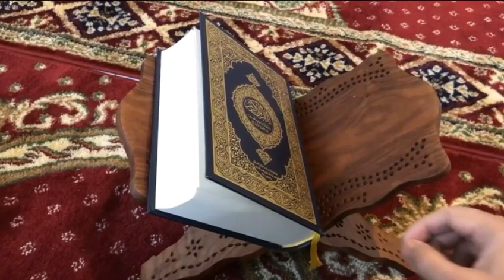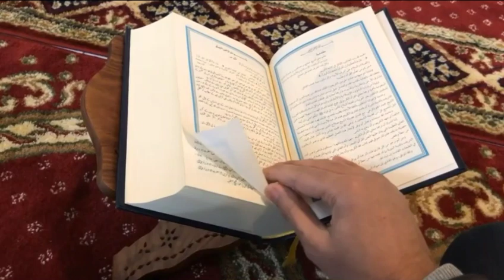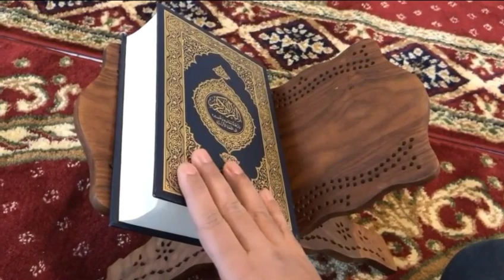Asagoo Gaal Ah Ayuu Difaacay Nabiga - siirada nabiga / qeeybta 3 aad /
Siirada nabiga scw
5 nin oo u Eg nabi muxamed
Qisadii saxaabigii jacfar binu abii daalib
Dhimashadii nabiga scw
Qisooyinka saxaabiyaadka
Qiso diini ah
Qisooyinka
Qiso cajiib ah
Islaamka
Diinta islaamka
Barnaamijyo diini ah
Qiso cusub
Qisoscwoyinkii saxaabiyaadkii waqtigii nabiga
Xayaati saxaabah
Noloshii saxaabada
Siiradii nabiga scw
Nabi muxamed scw
Umu haatul muminiin
Xaasaskii nabiga